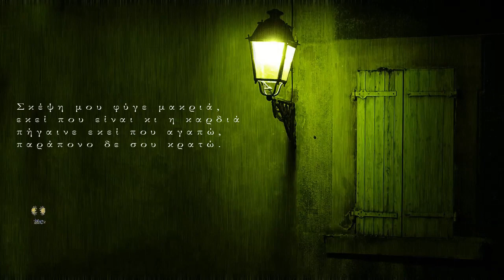Για χατίρι σου - Μεγαλακάκης Γιάννης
Στίχοι: Γιάννης Μεγαλακάκης.
Μουσική: Γιάννης Μεγαλακάκης και Γιάννης Χριστοφορίδης.

Σκέψη μου φύγε μακριά,
εκεί που είναι κι η καρδιά
πήγαινε εκεί που αγαπώ,
παράπονο δε σου κρατώ.

έτσι το ήθελε η ζωή, χώρια να είμαστε μαζί.

Για χατίρι σου,
βροχή θα γίνω στο παραθύρι σου
κι όταν με κοιτάς,
χωρίς να θες θα λες πόσο μ’ αγαπάς.

Ότι δεν ένιωσα ποτέ,
εσύ να έχεις πάντοτε,
όσο περνάει ο καιρός
θα γίνομαι άλλος εαυτός.

θα με κρατάει ζωντανό, η ελπίδα να σε ξαναδώ.

Πιάνο, Γιάννης Χριστοφορίδης. Φωνητικά, Γιάννης Χριστοφορίδης.
Κρητική λύρα, Λευτέρης Ανδριώτης. Τσέλο, Μιχάλης Πορφύρης.
Κρητικό Λαούτο, Βαγγέλης Μαμαλάκης. Ντράμς, Σωκράτης Αγγελάκος. Νταούλι, Γιάννης Βλασταρίδης .